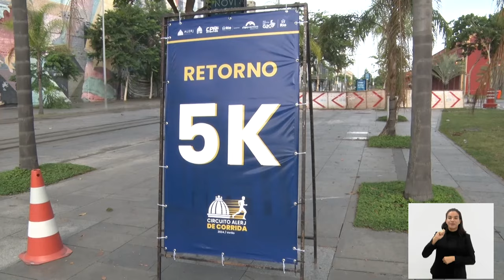Jornal Bom Dia Alerj - 11/03/24